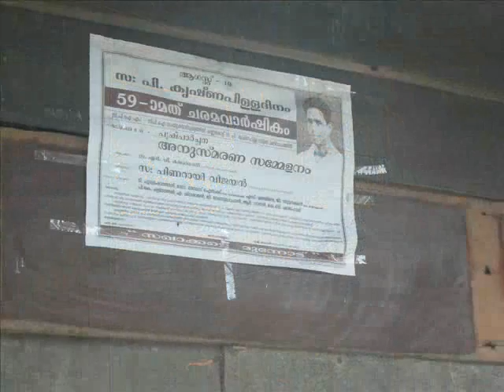COMRADE P . KRSHNAPILLA'S LAST SHELTER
COMRADE  P . KRSHNAPILLA , called by people as  ' SAKHAAV ' , was the top most founder leader of the Communist Party in Kerala,India . He spent the last days of his life ,as an underground political activist , in this small house known as' Chellikkandam ' located at Muhamma in Aalappuzha.  Here he was bitten by a  snake  and died on 19th August 1948.